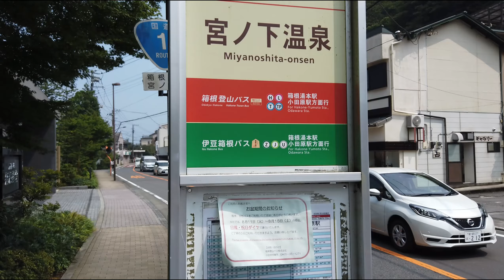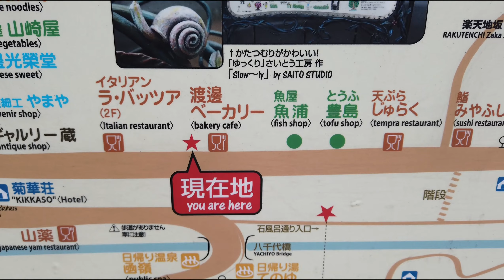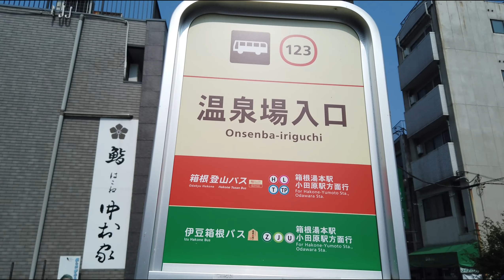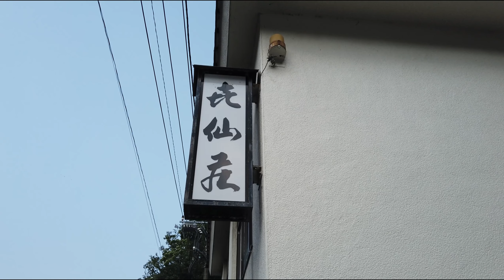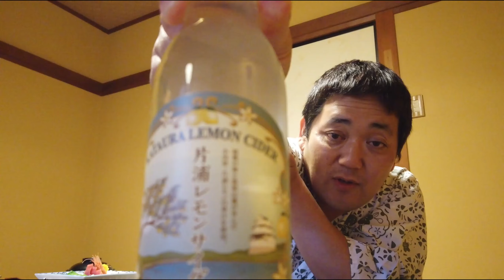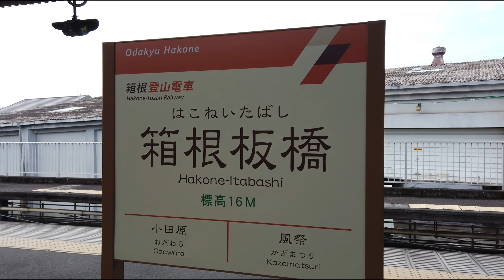箱根1泊2日最終日！ついに温泉堪能回（遅）乾燥肌でもお肌スベスベに！？【旅行Vlog】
箱根1周の旅もいよいよ終盤！散策以外に、もちろん温泉も堪能してきました！
サービスカットをご期待ください（笑）

今回ご宿泊させていただいたのは『喜仙荘』さんです。
看板は「喜」の漢字が旧字体になっており、
七が3つ合わさったような見た目はラッキーセブンで縁起良さそうでした（笑）
フロントにはなんとピアノが置いてあって
コンサートを開かれたりしているそうです👀

道中で紹介している富士屋ホテルは長い歴史を誇る高級ホテル！
昔ながらの洋館のような建物や
まるでおとぎ話に出てくる竜宮城のような建物などなど
その歴史をうかがわせる気品ある佇まいが一見の価値あり！

・旅プロナビゲーター　あがりん
・京都在住で女子力強い40代のサラリーマン　日々お肌のお手入れに没頭中♪
・国内に関してはどこの県もオマカセ（47都道府県制覇）
・旅好き、温泉好き、鉄道（乗り鉄）好き
・話好き、女将さん大好き☆

今からでも行きたくなる、お得な旅を紹介し続けます♪